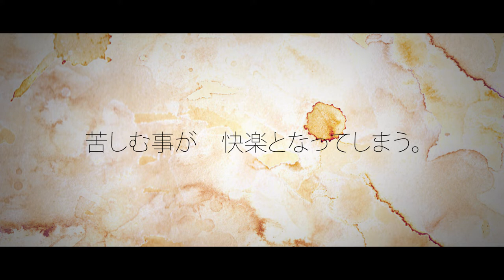アナタイズム／ハプ feat.flower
ハプです。馬鹿みたいな恋をしてます。
あの人からの救いを待っています。